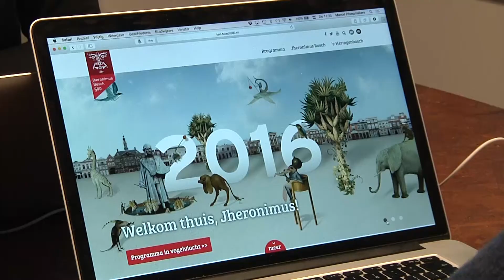Nieuwsflits: VVV zoekt vrijwilligers voor Jeroen Bosch-jaar in Den Bosch op Boschtion 15-01-2015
Nieuwsflits: VVV zoekt vrijwilligers voor Jeroen Bosch-jaar in Den Bosch op Boschtion